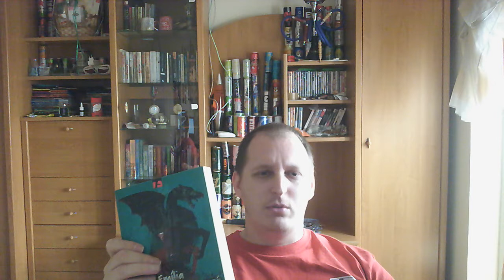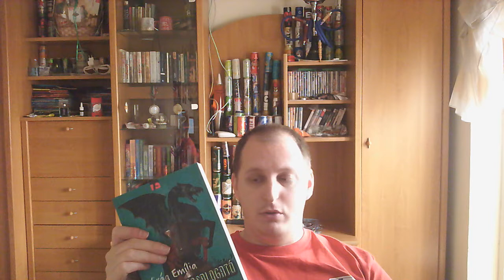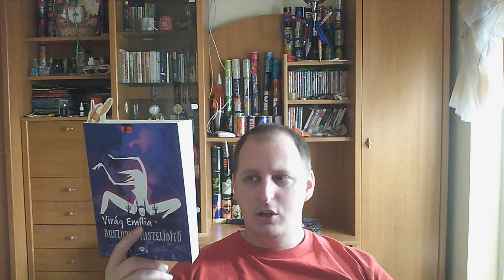Téli Book Haul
December-Január-Februárban több könyvbeszerzésem volt, mint előtte egész 2016ban, úgyhogy gondoltam csinálok róla egy Book Haul videót. És igen, téli. A télnek vége, nincs kötekedés. ráadásul nem hiszem, h februárban lesz még új könyvem :P